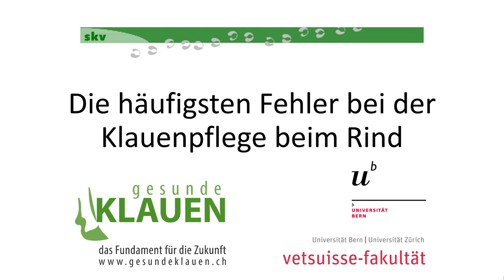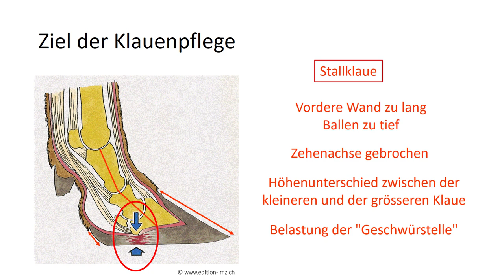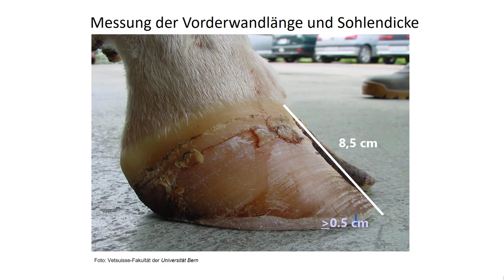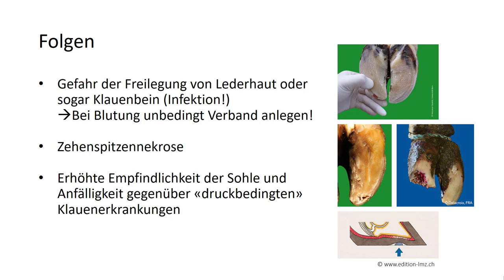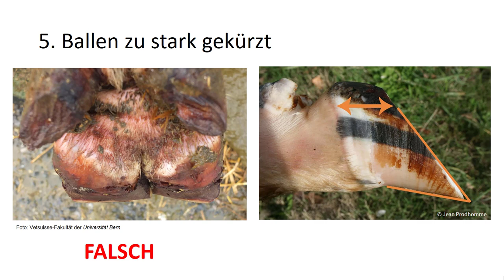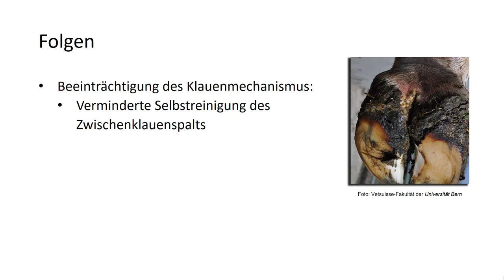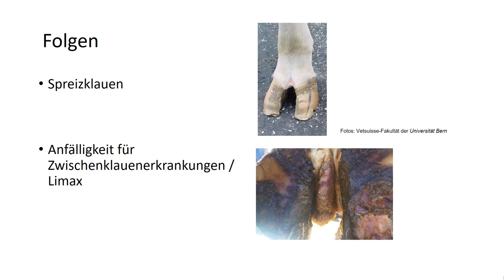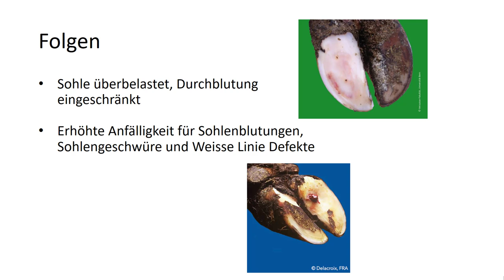Die häufigsten Fehler bei der Klauenpflege beim Rind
Bei der Klauenpflege werden immer wieder Fehler gemacht. Die häufigsten und wichtigsten Fehler werden in diesem Video vorgestellt und einzeln besprochen.